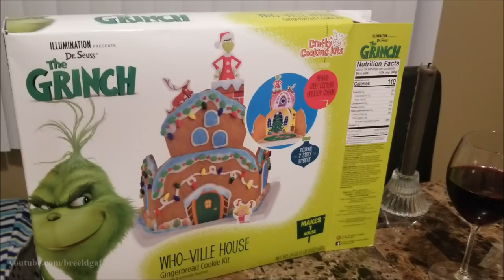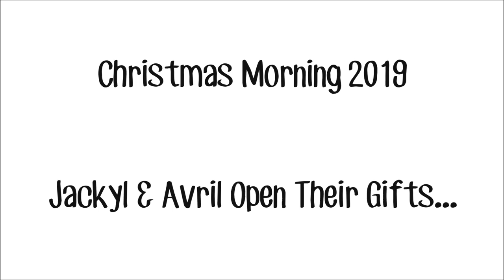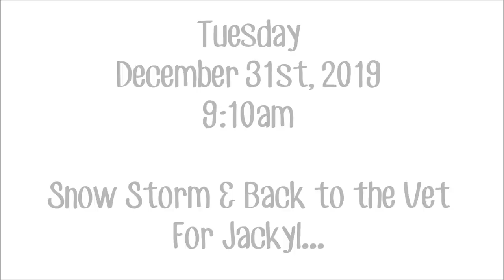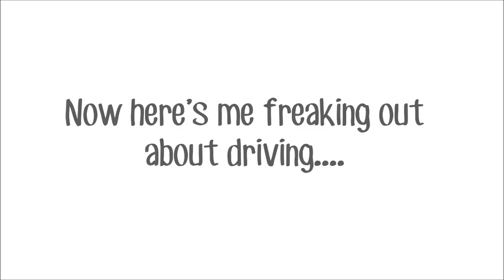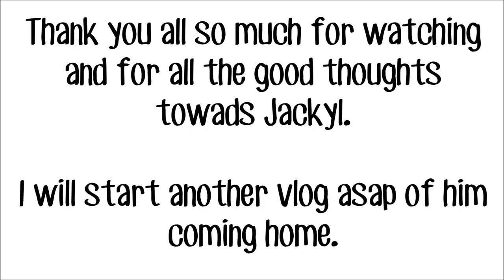VLOG: December 25th-January 1st | Christmas Morning, & Jackyl Was Hospitalized...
In life we are dealt both happy and sad times. This VLOG has both. We had SO much fun Christmas Morning but then Jackyl's health took a turn for the worst unexpectedly. Thank you for everyone for your get well wishes to Jack. I will have another VLOG up VERY soon once he comes home. I love you all. xoxo

❤Camera I Use: Canon EOS Rebel t3i 600D
❤Editing Program I Use: Windows Movie Maker
❤VLOGGING Camera I Use: Sony Cyber-Shot DSC-HX90V

-BreeAnn xoxo